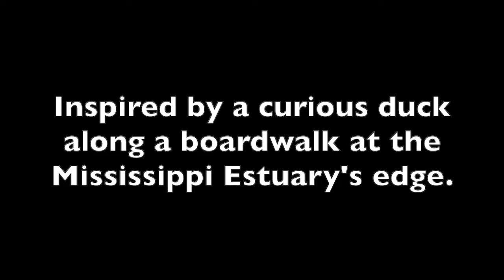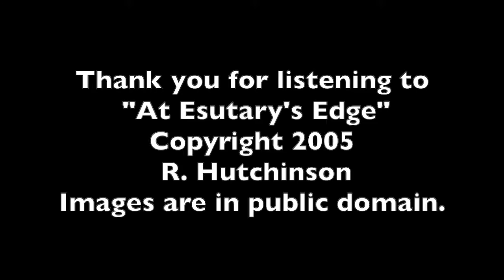At Estuary's Edge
An original piano miniature with a slide show accompaniment. The piece was inspired by a curious duck which followed the observer along a board walk at the estuary edge of the Mississippi.